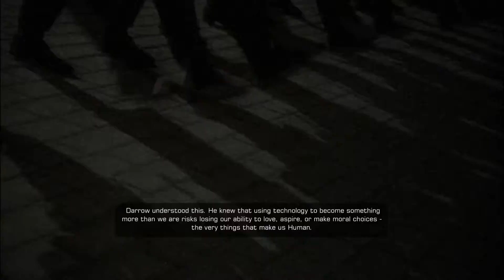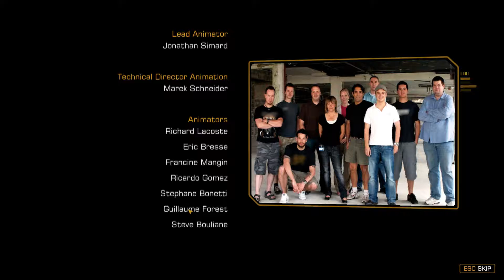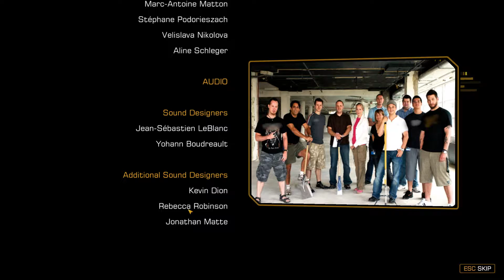Necrovarius Plays | Deus Ex Human Revolution | Episode 27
Welcome everyone to the last episode of Deus Ex Human Revolution